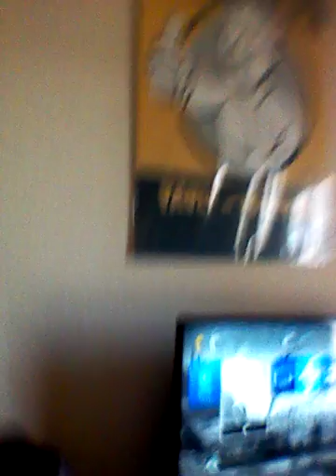Chat vlog and room tour 😈